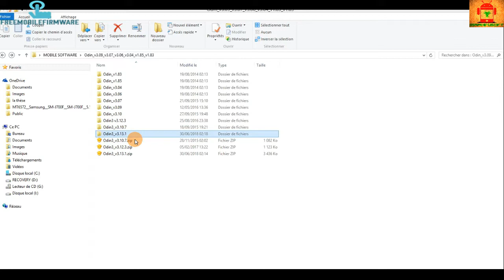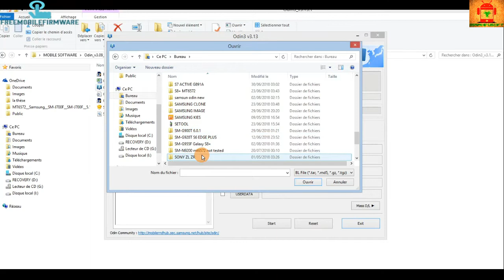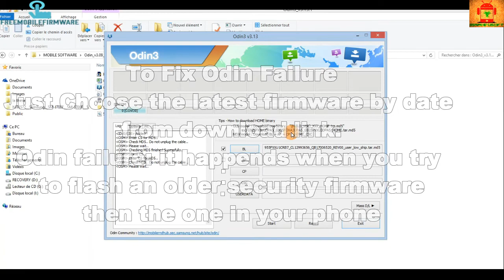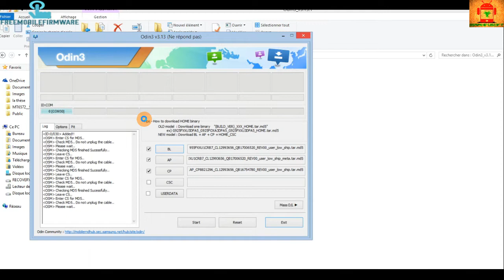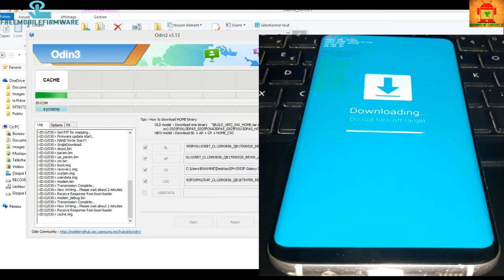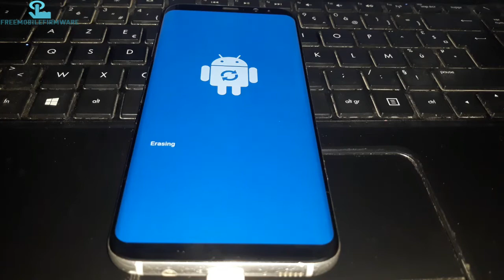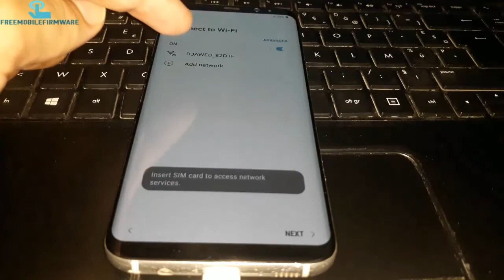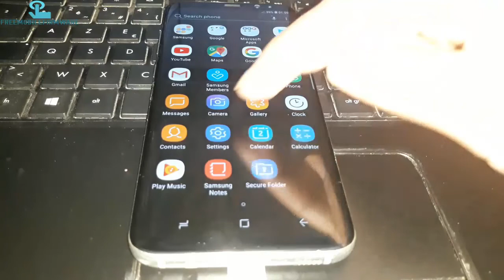Flash Samsung Galaxy S8 Plus Oreo 8.0.0 Fix odin FAIL G955F G955FD G955N G955U G955U1 G955W G9550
Important: If you get error while phone restart after flash, just wait recovery menu to appear then do a hard reset, phone will boot normally.

Guide to flash Samsung Galaxy Series:
Flash Samsung Galaxy Note 3 Neo N750 N7502 N7505 Lollipop 5.1.1==)
Flash Samsung Galaxy j1 j100h j100f j100fn j100y j100g j100m j100ml j100mu=)
Flash samsung Galaxy S9 S9 Plus Oreo 8.0.0 Fix Odin Fail===)
Flash samsung Galaxy A3 2017 A320F/FL/Y oreo 8.0.0 Fix odin fail==)
Flash samsung Galaxy A5 2017 oreo 8.0.0 fix odin fail a520f/w/k/s==)